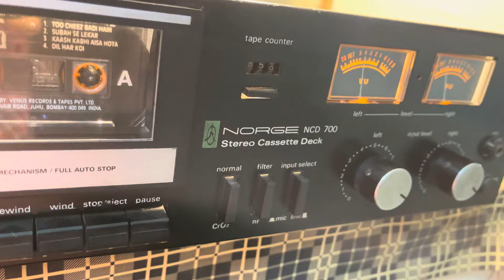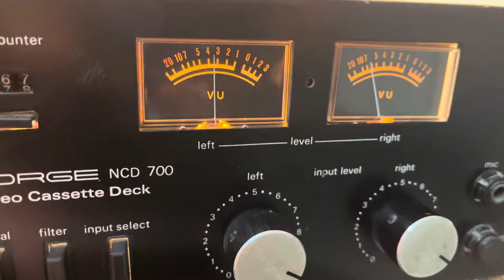Tu Cheez badi hai Mast Mast